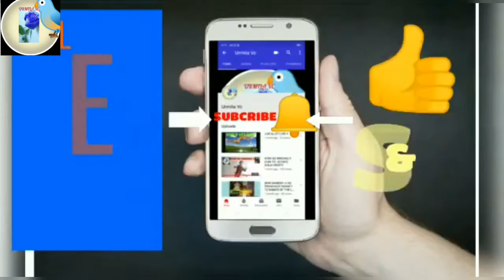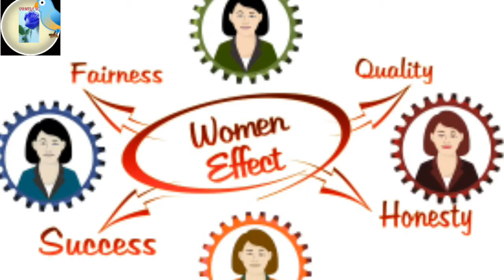MAHILAYE APNA KHAYAL KAISE RAKHE! HOW TO TAKE CARE!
ABOUT VIDEO
in this video we told about MAHILAYE APNA KHAYAL KAISE RAKHE,
ABOUT CHANNEL
URMILAVC, URMILA VC - the best ways to live on this channel will be discussed and human qualities too ! Elevate the status of human ! and how to make better life style ! This is belongs to the category of blog & people !
So all the people are  requesting that everyone should watch & enjoy  all the videos that are on this channel !
Ok thanks a lot !!
THE TIME OF VIDEO PUBLISH IS  EVERY FRIDAY - 5:00 PM !  &  (BREAKING INFORMATION ) ANY TIME !
HOW DO RINGING !! HOW TO ROTATE HULA HOOP !!
PLEASE READ THE DESCLAIMER CAREFULY BEFORE WATCHING THE VIDEO !!
 Click here for shopping - amazon0a87d-21